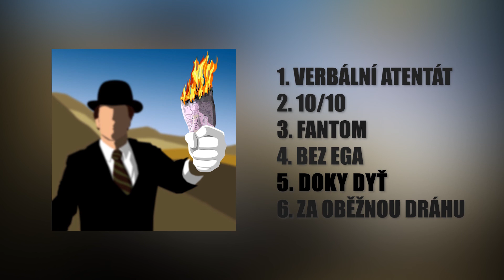DOKY - Doky Dyť (Audio)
🔥💸STREAMUJ CELÉ EP "PAY HOMAGE"💸🔥

CD "Pay Homage" k dostání na @thisismyproductlabel

produkce: Homage